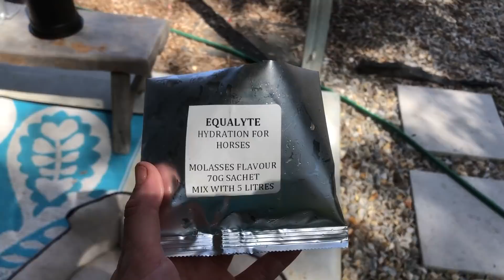so... i bought another horse // Q&A + LUNGING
welcome to the family, Lumière de Danseuse, aka 'Avanti'. :))